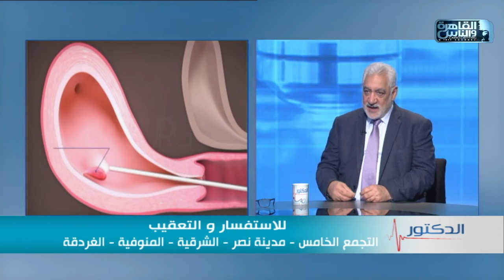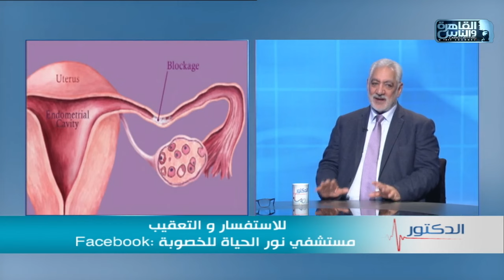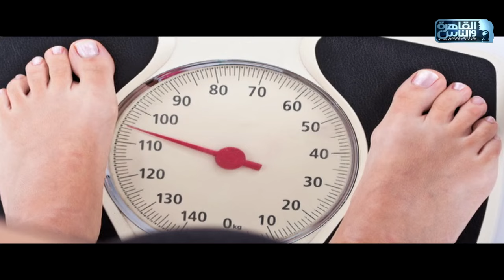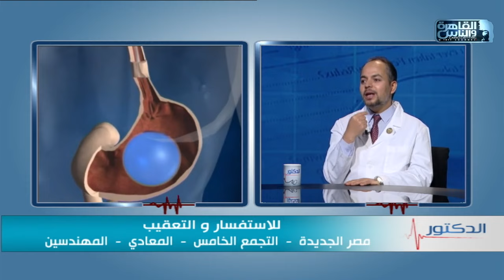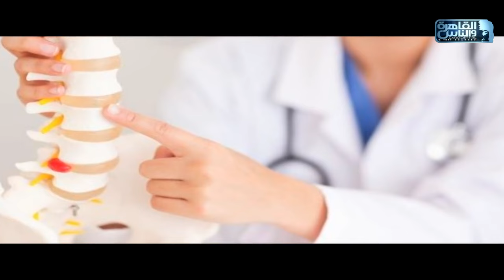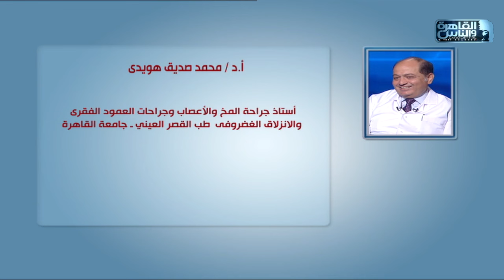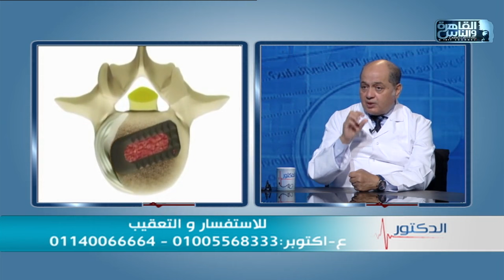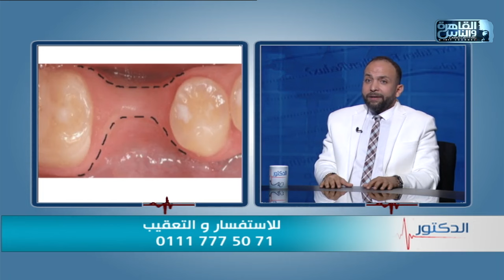الدكتور | الحلقة الكاملة 4 فبراير 2024 مع دكتور أيمن رشوان